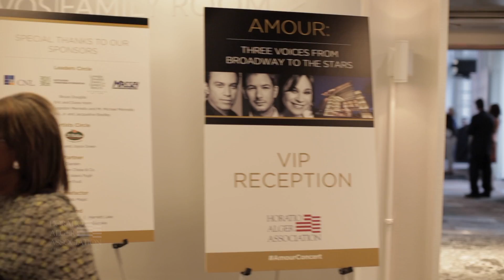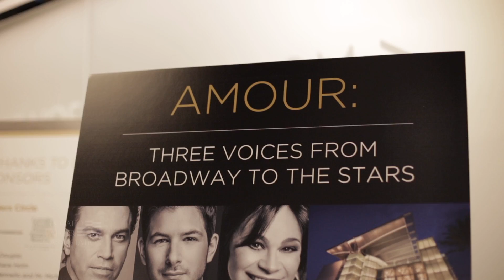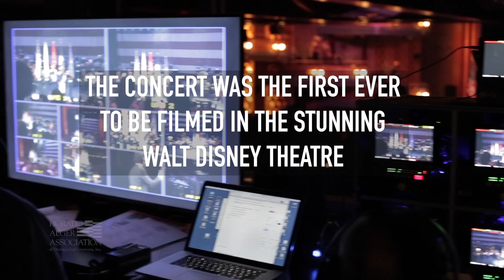Horatio Alger Association Presents "Amour" 3 Voices from Broadway to the Stars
A benefit concert featuring the Orlando Philharmonic Orchestra and musical director Eric Jacobsen, starring Mario Frangoulis, George Perris, and Deborah Myers. On October 15, 2016 at the Dr. Philips Center for the Performing Arts, the evening of excellent music and fellowship raised awareness and over $250,000 for the Horatio Alger Association directly benefiting the Scholars in Central Florida.